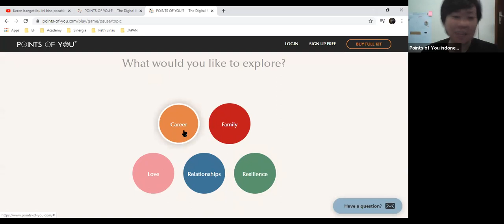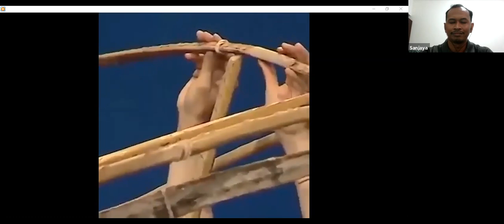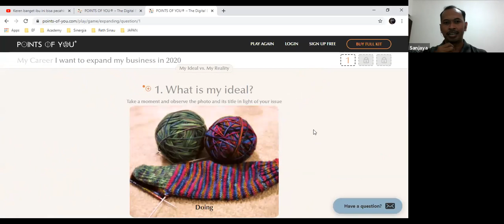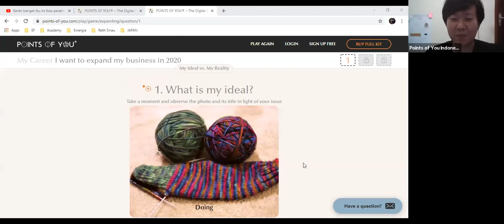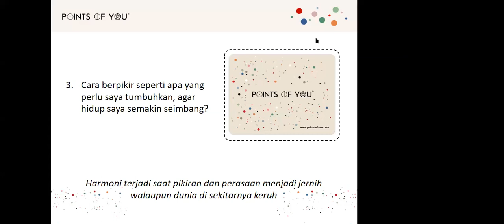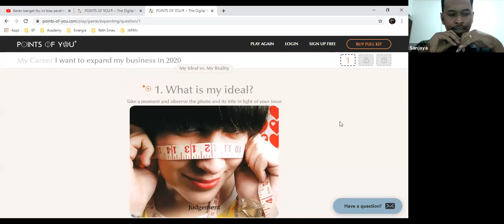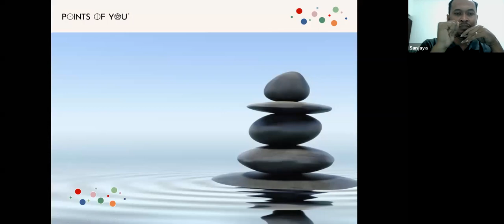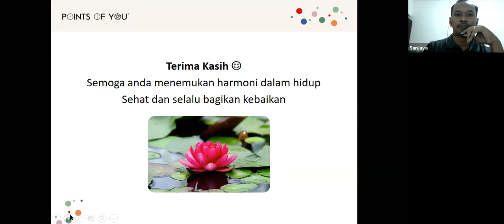Local Uplifting : Creating Harmony in The Middle of Covid - 19 Pandemic with Points of You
We realize that we are facing bigger challenge lately. A lot of pressure in job, family and even to ourselves. We need Pause, or we will lose our harmony easily. Once again, altogether we reconnected with our body-mind-soul...